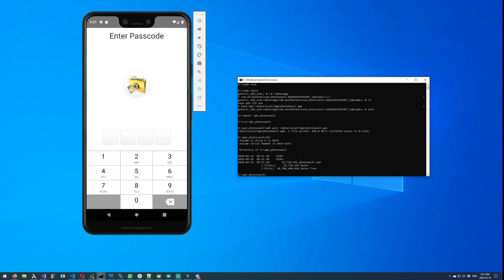Extract your APK - Frida for Android Lab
In this video we will use the adb shell to extract an APK file from a running device.